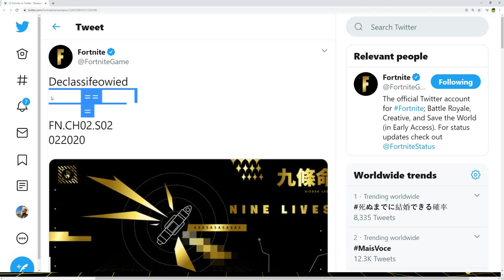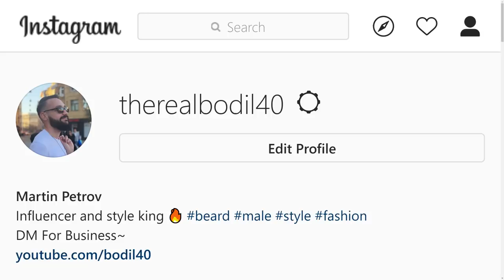MIDAS CONFIRMED & CATTUS IS RETURNING 9 LIVES TEASER (Fortnite Season 2 Chapter 2 Teaser EXPLAINED)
Fortnite Season 2 Chapter 2 Teaser 8 explained right here and it CONFIRMS MIDAS as well as CATTUS (the cat monster) returning from season 7 into the storyline of FORTNITE!!

Code: NotBodil40 (EpicPartner)